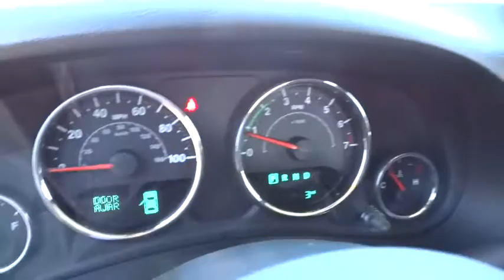2016 JEEP WRANGLER UNLIMITED Reno, Carson City, Northern Nevada, Sacramento, Elko, NV GL329862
2016 JEEP WRANGLER UNLIMITED
2016 JEEP WRANGLER UNLIMITED WILLYS WHEELER - Stock#: GL329862 - VIN#: 1C4BJWDG8GL329862

Hitch, 4x4, CD Player, TRANSMISSION: 5-SPEED AUTOMATIC (W5A5... CONNECTIVITY GROUP, MAX TOW PACKAGE, ENGINE: 3.6L V6 24V VVT, QUICK ORDER PACKAGE 24C, SIRIUS SATELLITE RADIO. Sport trim, Bright White Clear Coat exterior. READ MORE!br /br /KEY FEATURES INCLUDEbr /4x4, CD Player Child Safety Locks, Steering Wheel Controls, Rollover Protection System, Electronic Stability Control, Bucket Seats. br /br /OPTION PACKAGESbr /TRANSMISSION: 5-SPEED AUTOMATIC (W5A580) Hill Descent Control, Tip Start, BLACK 3-PIECE HARD TOP Rear Window Defroster, Tinted Rear Quarter & Liftgate Windows, Delete Sunrider Soft Top, Freedom Panel Storage Bag, Rear Window Wiper/Washer, MAX TOW PACKAGE Class II Receiver Hitch, 3.73 Rear Axle Ratio, Trailer Tow w/4-Pin Connector Wiring, CONNECTIVITY GROUP Uconnect Voice Command w/Bluetooth, Vehicle Information Center, Remote USB Port, Tire Pressure Monitoring Display, SIRIUS SATELLITE RADIO 1-Yr SIRIUSXM Radio Service, For More Info Call , QUICK ORDER PACKAGE 24C Engine: 3.6L V6 24V VVT, Transmission: 5-Speed Automatic (W5A580), ENGINE: 3.6L V6 24V VVT (STD). br /br /EXPERTS ARE SAYINGbr /KBB.com explains All have Chrysler's smooth and strong 3.6-liter, 285-horsepower V6 engine which, thanks to excellent gearing and powertrain choices, provides the Wrangler with exceptional off-road capabilities.. br /br /MORE ABOUT USbr /At Lithia Chrysler Jeep of Reno our first and foremost goal is to make your car-buying and ownership experience better than any other you've had near Carson City, Auburn CA, Sparks and beyond. And prepare to have your expectations exceeded. br /br /Price does not include $449 Dealer Doc fee, taxes, and license fees. Price contains all applicable dealer incentives and non-limited factory rebates. You may qualify for additional rebates; see dealer for details.br /